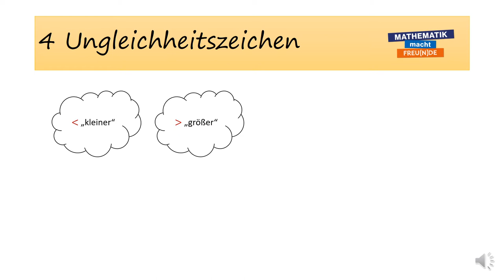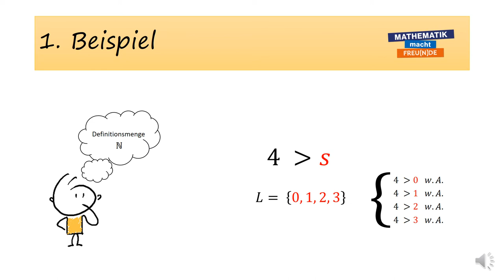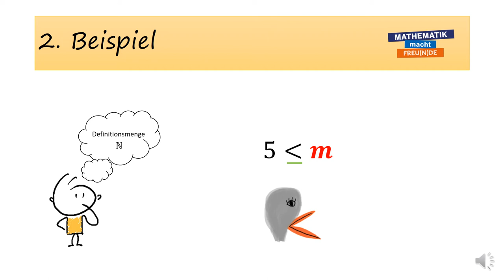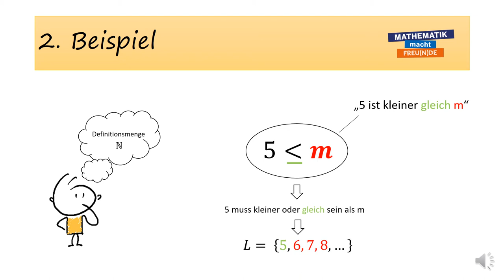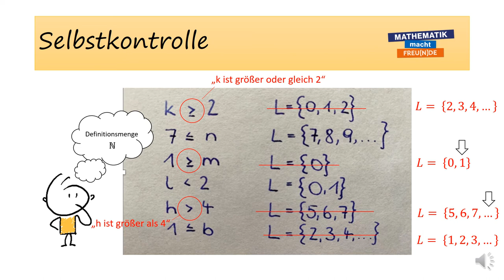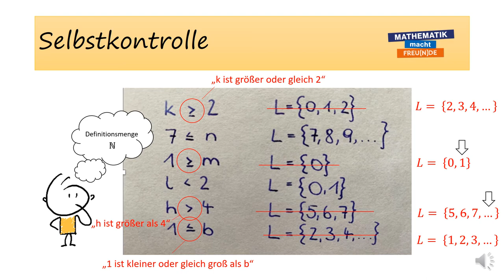Ungleichungen BASIC 1